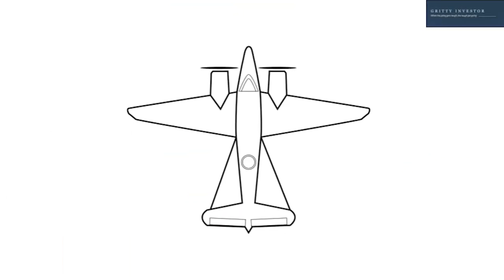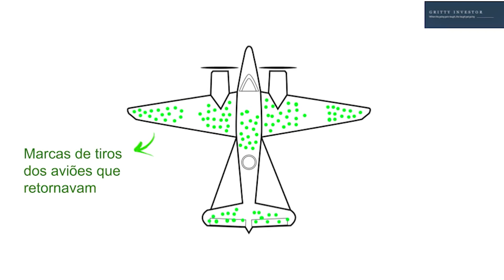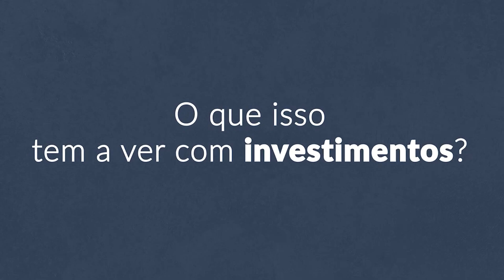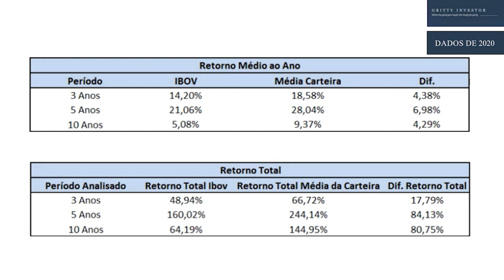Por que a carteira dos outros parece melhor que a sua? - Com Pedro Cerize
Siga a Inv em todas as redes